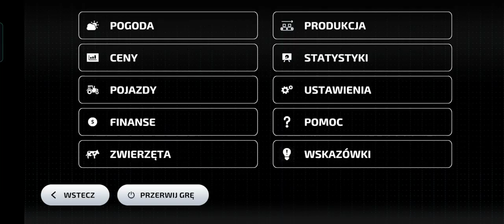fs23 dacia mod for car pack (old video, possible missing link - check on discord) (toplu link)